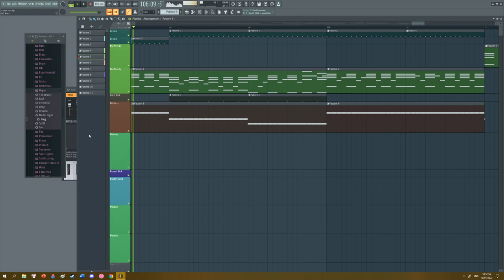[Music] lime, mint leaves and soda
mojito i guess.